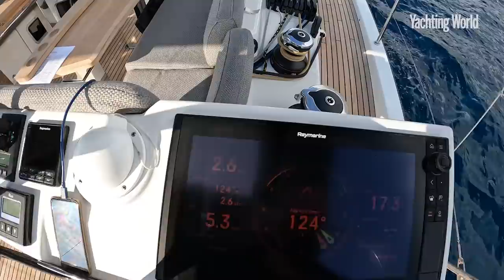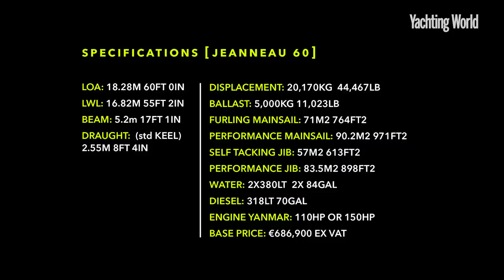See how different the same boat can look on deck and within the Jeanneau Yachts 60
The modular layout and deck/rig options offered on the Jeanneau Yachts 60 can create very different boats. Toby Hodges gets aboard two varieties
Picture credit: Gilles Martin Raget

► For the latest reviews, new gear launches and tour news, visit our